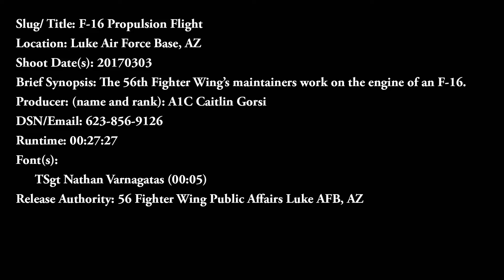Propulsion Flight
Credit: Airman 1st Class Caitlin Gorsi | Date Taken: 03/01/2017
The 56th Fighter Wing's maintainers work on the engine of an F-16.